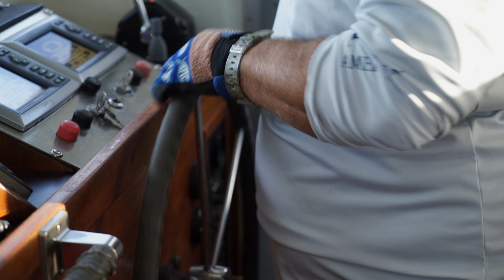Fishing Alaska: Fresh & Saltwater Multi-Species: Rockfish, Salmon, Ling Cod, Halibut Charter Fishing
Compilation of the best Alaska saltwater and freshwater fish species available.

Alaska: The Last Frontier! 49th state and backdrop for the ultimate fishing adventure from deep sea ocean to fresh water rivers and lakes. This Alaska experience should be on everyone's bucket list but be careful, once you visit you may never leave. Explore Alaska's fishing opportunity with professional master casting fishing instructor Tony Weaver as he visits Alaska's rivers and oceans with friends and guides while exploring the many fishing opportunities Alaska has to offer. Tight lines and good luck!

Find Tony Weaver's new book Top Water: Fly Fishing Alaska, the Last Frontier

Special thank you to our friend Pat Ford, renowned professional photographer for sharing his photography skills with us.

PRODUCTS WE USE:
Teeny T Sink Tip Fly Lines
Simms Freestone Waterproof Stockingfoot Chest Fishing Waders
Pit Boss Portable Wood Pellet Grill
Traeger TFT18KLD Ranger Grill
Smokehouse Products Big Chief Electric Smoker
Smokehouse Products All Natural Flavored Wood Smoking Chips
Original MEATER | 33ft Range Wireless Smart Meat Thermometer
Work Sharp Knife & Tool Sharpener
LEM Products MaxVac 250 Vacuum Sealer
VacMaster VP210 Chamber Vacuum Sealer

051023